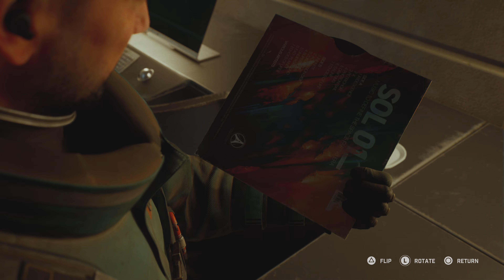Fort Solis P2